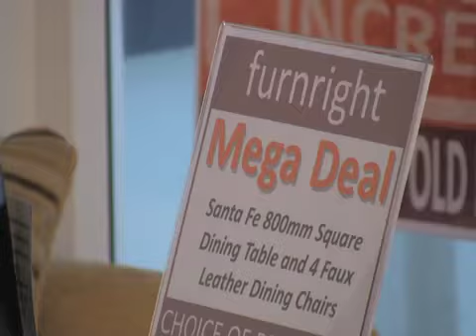Furnright - Furniture in Guildford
When you want more, try the Furnright experience with quality furniture from top manufacturers